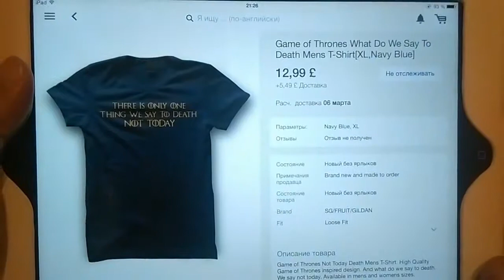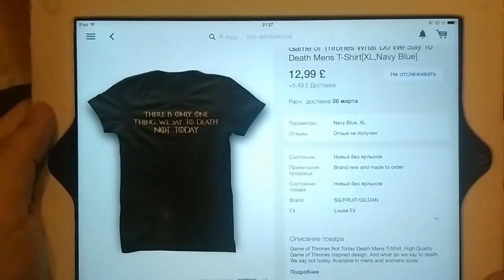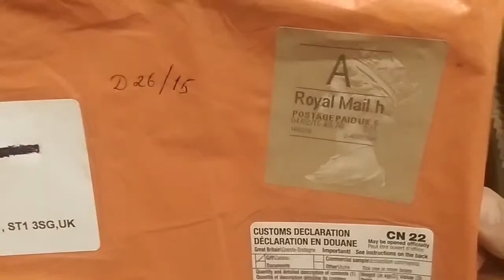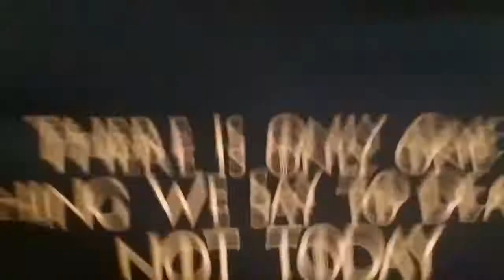Посылка из Великобритании. Game-of-Thrones-Whato-Death-Mens--Do-We-Say-To-Death-Mens-T-Shirt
Посылка с мужской футболкой. Для поклонников сериала Game-of-Thrones, готовых заплатить за дорогие слова и не дорогую по качеству футболку 28$